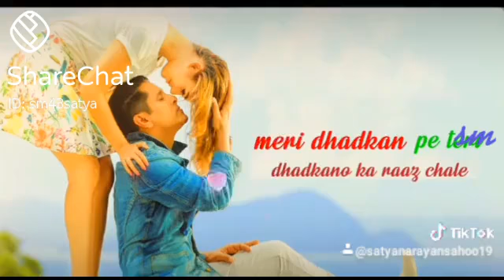November 30, 2020(3)